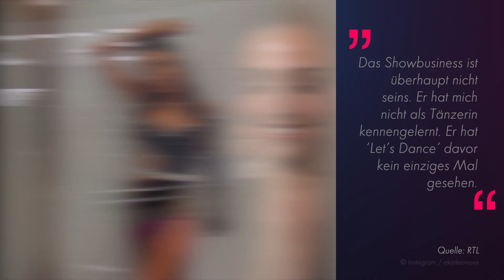Neue Beziehung: Alle Infos zu Ekaterina Leonovas Liebesglück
Ekaterina Leonova (35) könnte im Moment kaum glücklicher sein: Nach Jahren des Single-Daseins ist die Profitänzerin wieder in festen Händen! Das bestätigte der Let’s Dance-Star Ende Oktober: "Ich bin seit einigen Monaten in einer festen und sehr schönen Beziehung. Diese macht mich sehr glücklich und motiviert mich für mehr." Doch die 35-Jährige möchte ihren Partner aus der Öffentlichkeit heraushalten. Einige Details zu ihrem Schatz verriet Ekat bisher aber doch... (ksi/tkl)